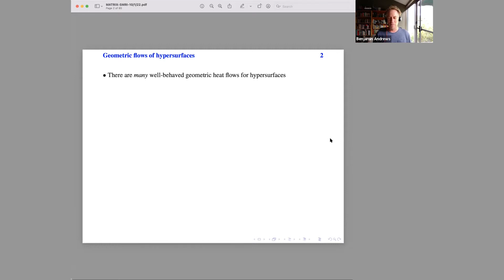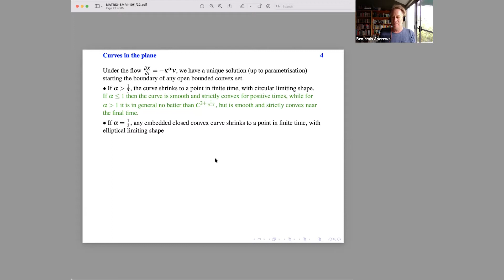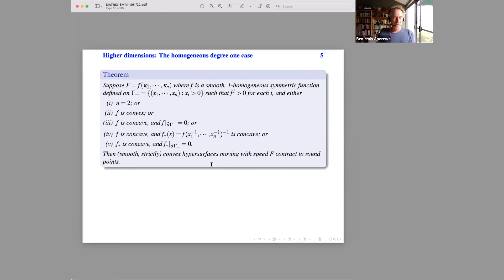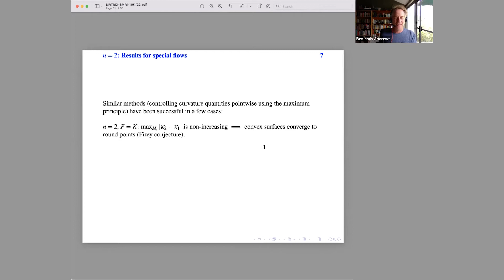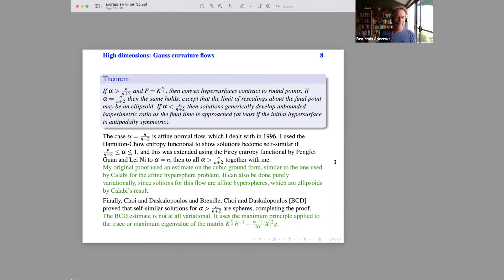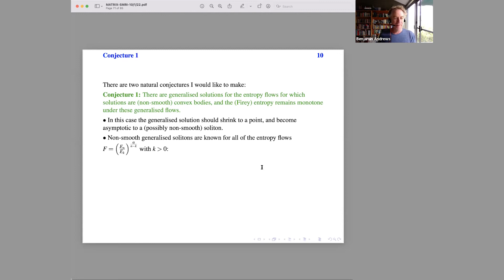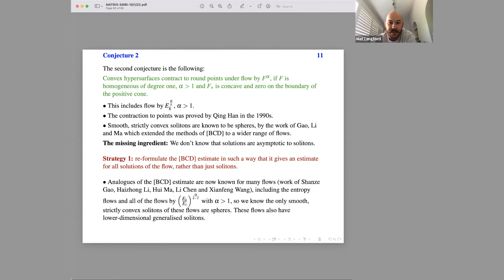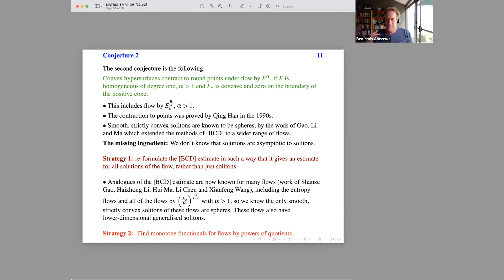Ben Andrews: Limiting shapes of fully nonlinear flows of convex hypersurfaces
Abstract: I will discuss some questions about the long-time behaviour of hypersurfaces evolving by functions of curvature which are homogeneous of degree greater than 1.